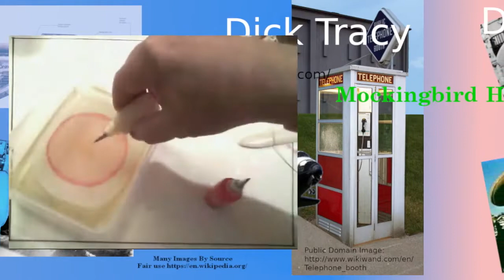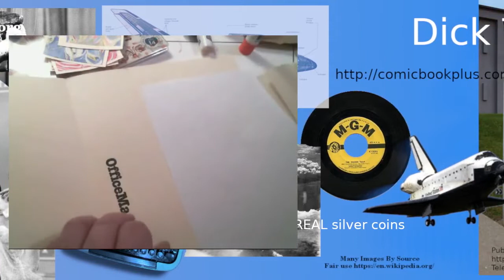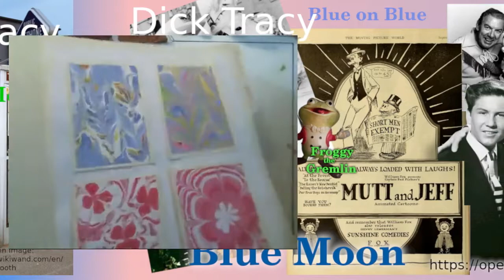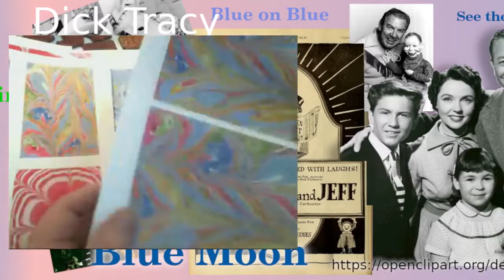Marbled Paper | ARTIST TRADING CARDS | Art Background Paper(Reproduce | Storage)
How to make Marbled Paper designs for Artist Trading Cards. How to reproduce small background papers and store them. The sizing ( the liquid the paint floats on ) is made with carrageenan seaweed. It thickens the water so the acrylic paint floats. The paper must be an untreated cotton for the paint to adhere the best. Treated paper or objects with alum water works extremely well and adds a tooth for the paint to stick. The best thing about making small papers it is very inexpensive to start. I also enjoy making ATCs ( Artist Trading Cards ). They are a perfect size to experiment with. Marbling is not an exact science much depends on the results. Things like the brand of acrylic, the concentration of carrageenan and even heat and humidity play a roll. A very small amount of Ox gall may be added to the acrylic paint to help it spread. Play and experiment. Search and read more in depth on this unique art. Creating marbled paper is a fun hobby and some very beautiful papers can be created.
Totally Insane Art uses only Open Source (FREE) software in it's video creations. This video was created using  Gimp to create a thumbnail, Kdenlive for the video editing and Audacity for the Audio.

marbled paper, artist trading cards, insane art, Gimp, Kdenlive, Totally Insane Art, computer graphics, video editing, create a thumbnail, unique art, creating marbled paper